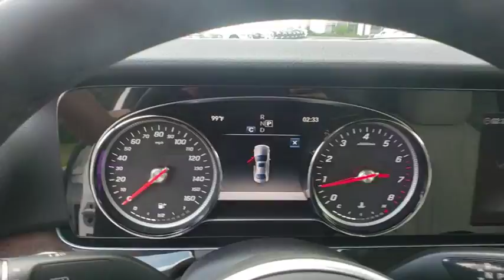2019 Mercedes-Benz E-Class Lakeland, Plant City, Winter Haven, FL KA516945